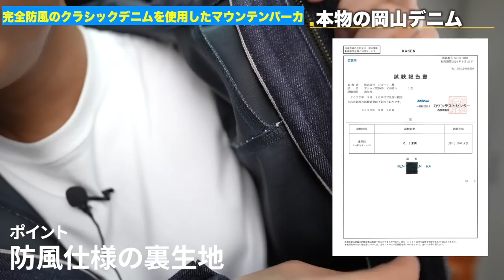【岡山県産】自分色に変化する「マウンテンデニムジャケット」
とうとう制作開始から１年以上の時を経て完成しました！
防風仕様の「マウンテンデニムパーカ」です。

工場さんからも「今まで作ったことがなかったので作れるか心配でした」と
お声を頂いておりましたが、諦めず何度もサイズ感や生地を微調整しながら
完成に辿り着けて本当に良かったです。

生地や細かい部分は動画内で喋ってますので
ここでは割愛しますが
よく視聴者さんから
「たくぞーさんって自分が興味ある服の時は早口ですね。」
って言われるのですが、今回はまさにそんな動画になったと思います。

次の一大プロジェクトは今のところ考えれないのでしばらくは余韻に浸らせてください。笑

たくぞー

○たくぞー
1989/06/16　奈良県出身
2014年公立学校の教員として勤務。
2018年うつ病発症。
2018年退職後YouTubeスタート。